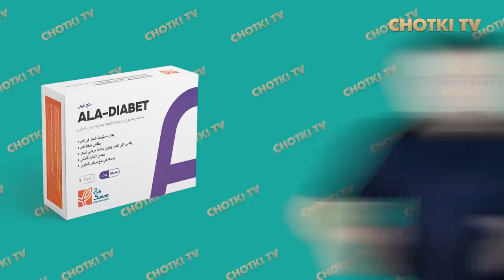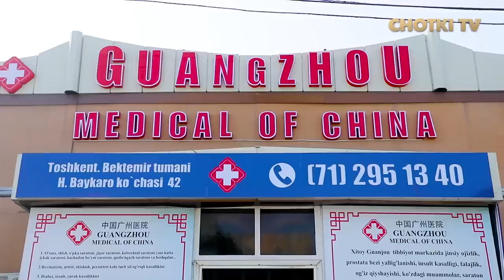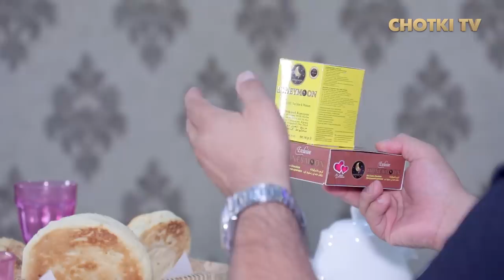KO'P KAMSITILGANDIM, JUDA OG'IR BOTDI, BIRINCHI OILAM BO'LMADI, BOY DEB O'YLASHDI | UMID SHODMONOV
Chotki Tv kanaliga qo`yilgan videolar va ovozlarni hech bir shaklda qayta ko`chirib tarqatilishiga ruhsat berilmaydi. Agarda videoni ko'chirib kanallarga qo'ysangiz hech qanday ogohlantirishlarsiz Strike tashaladi. bu esa sizning kanalingiz uchun xavfli. Agar videolarimiz ko`proq ommaga yetib borishini istasangiz ularni YouTube kanalingizning "Hamjamiyat" (Сообщество) bo`limida joylashishingiz mumkin. Tushunganingiz uchun minnatdormiz!